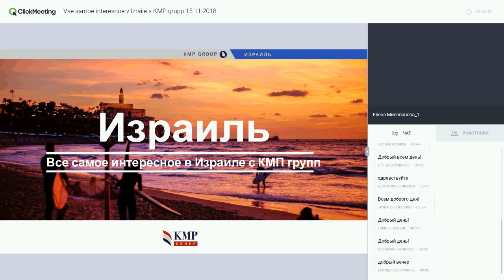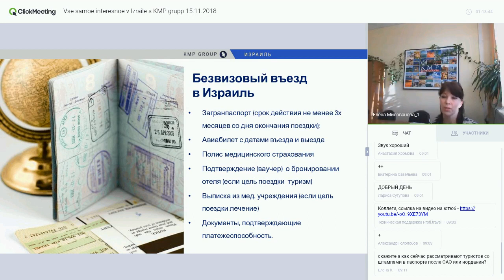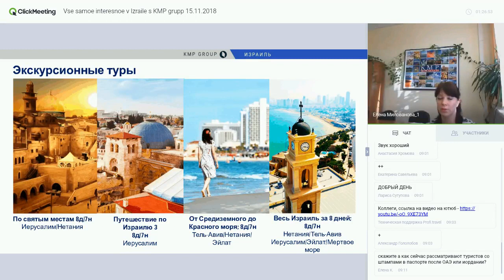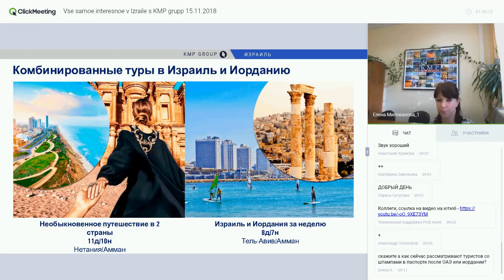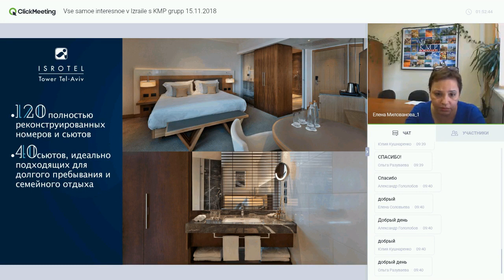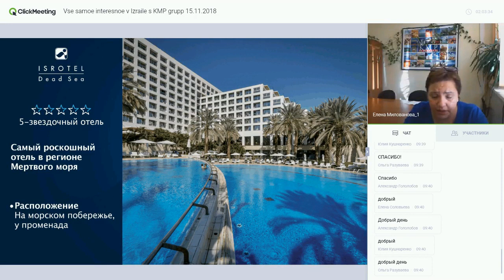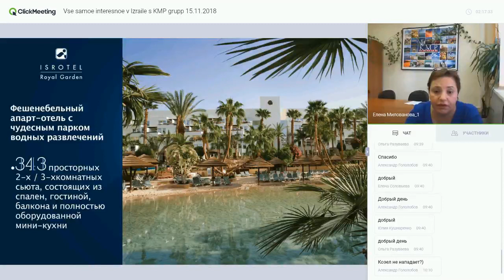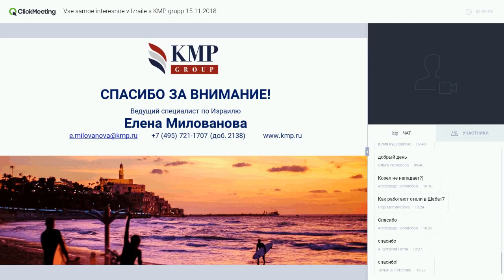Все самое интересное в Израиле с КМП групп